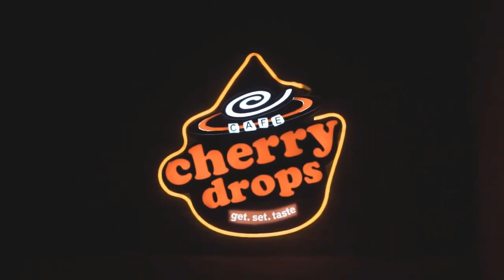Kate and William delight fans with ‘continuous support’ following visit to youth programme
Just a day after William’s 40th birthday, the Duke and Duchess of Cambridge were back at work with a full itinerary of visits. Alongside visiting the programme focusing on helping young people get into the creative sector, they also attended the unveiling of a new statue at Waterloo Station. The Duke and Duchess visited ELEVATE, a community youth group with children of all ages which focuses on making the creative and cultural industry more accessible for young people. During the event, Kate showed off her maternal instincts as she spoke to a group of children who had gathered to meet the royals, but quickly became shy. The Duchess crouched down, shook their hands and spoke to them after wh  ...